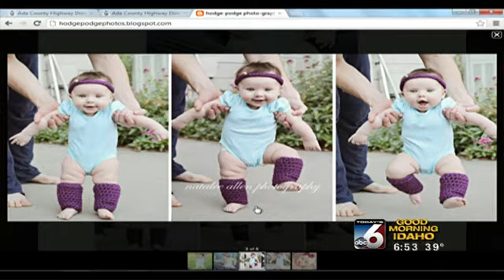Farewell, Natalee Morales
Take a look back at the last two years Natalee spent as an anchor on Good Morning Idaho.